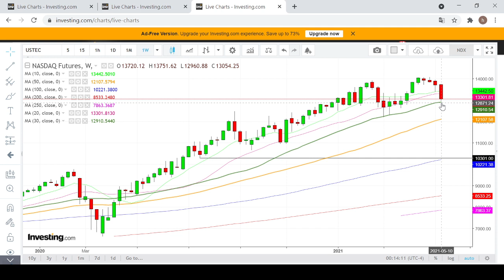【埋身擊】納指跌穿13000點 後市會否再跌？